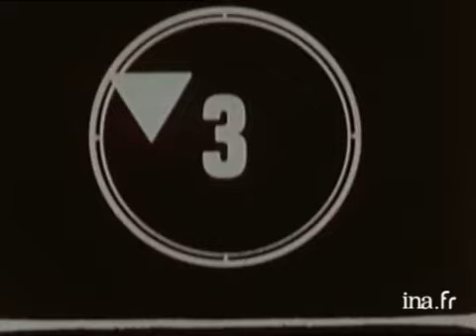Danse avec les stars du Smurf - Archive vidéo INA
10 fevrier 1984
Sur une musique entraînante, des jeunes s'adonnent au Smurf devant l'Opéra de Lyon, sous le regard attentif des passants. Images d'archive INA